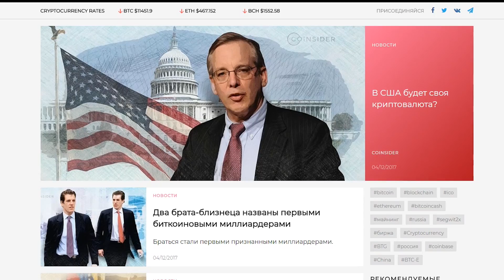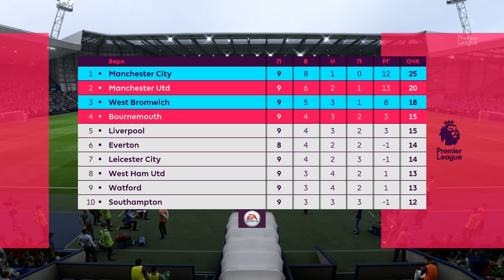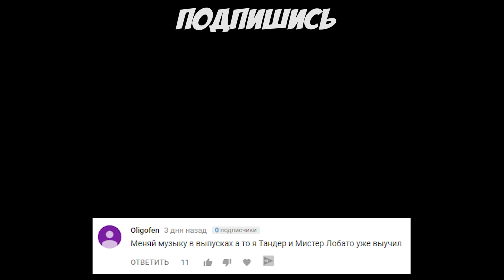СТОЛЬКО ТРАВМ БЫТЬ НЕ МОЖЕТ / ТОТАЛЬНОЕ НЕВЕЗЕНИЕ FIFA 18 | Карьера тренера за Манчестер Сити [#6]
FIFA 18 Карьера за Манчестер Сити начинается, а начинается она с подписания контракта! ТРАНСФЕРНОЕ ОКНО уже открыто!

Чтобы найти видео:
manchester city FIFA 18, Карьера тренера